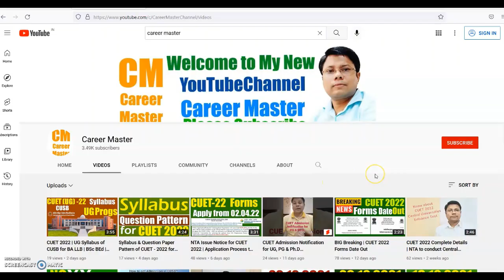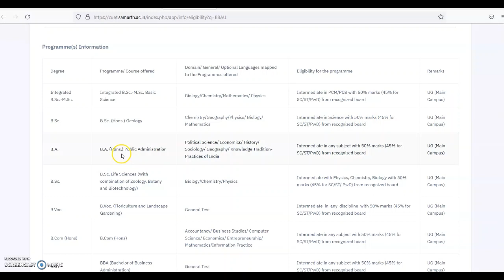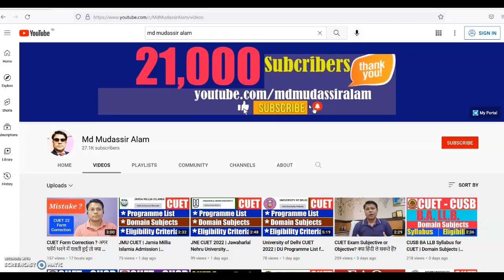BBAU CUET| Babasaheb Bhimrao Ambedkar University Admission | Programs| Domain Subjects | Eligibility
Babasaheb Bhimrao Ambedkar University  (BBAU) has invited applications for Admission in UG courses through CUET 2022.

Get the details of BBAU Programmes, Domain Subjects and Eligibility Criteria by clicking this